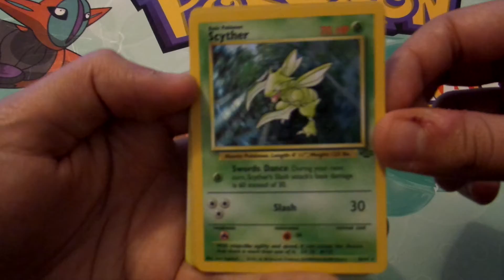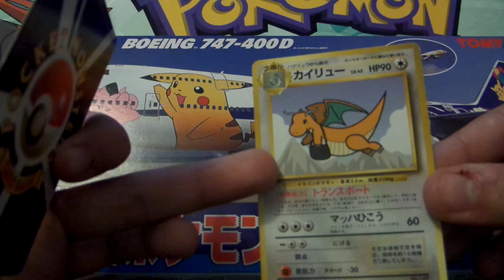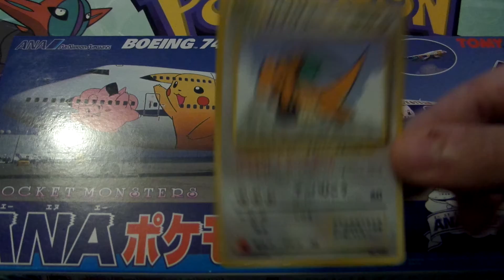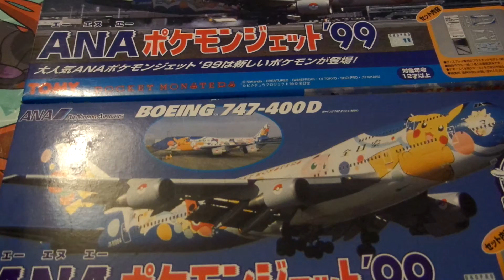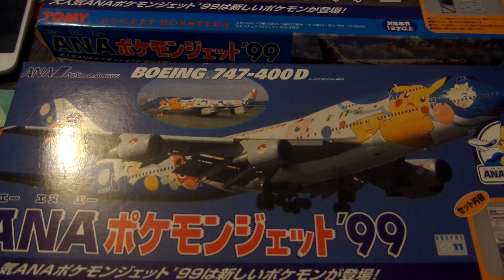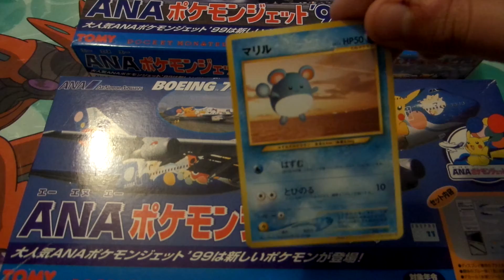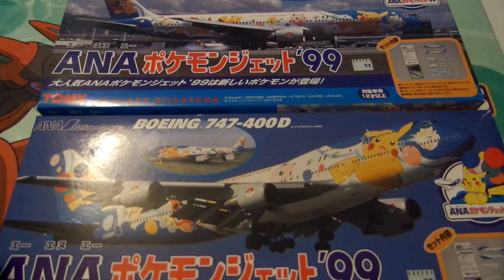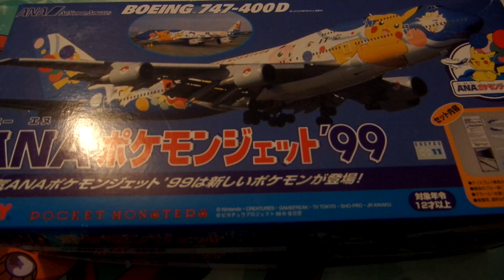ANA Promo : des cartes Pokémon distribuées dans des avions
Je lance aujourd'hui la série de vidéos "Cartes venues d'Ailleurs".
A chaque épisode, présentation de cartes jamais sorties en France (japonaises généralement, du coup).

En fin de vidéo, petit topo à propos de la chaîne, que je peux vous résumer ainsi :

3 vidéos par semaine, à des jours fixes.

Lundi : Vidéo humoristique/troll (pas certain que ce soir tous les Lundi non plus.. on verra pour l'instant :p)

Mercredi : Vidéo sur les illustrateurs de cartes Pokémon

Vendredi : Cartes venues d'Ailleurs